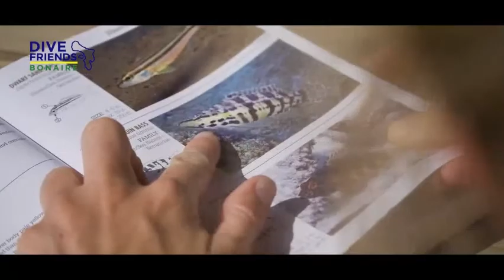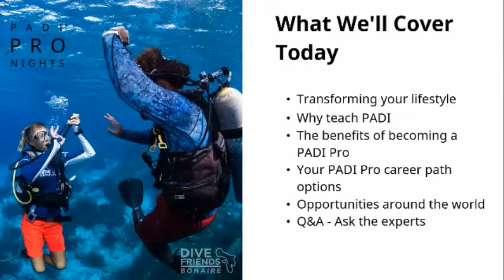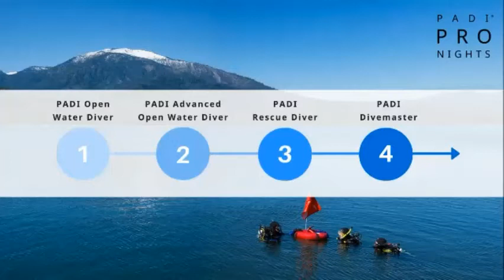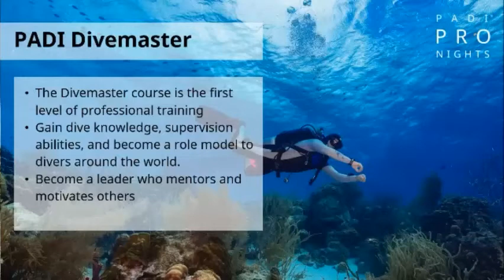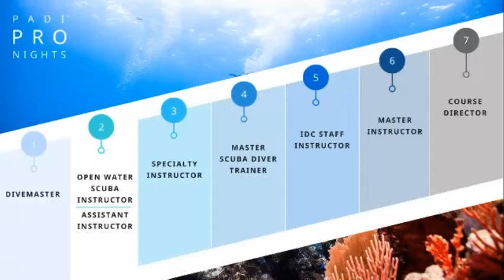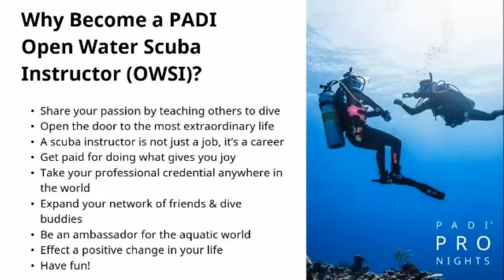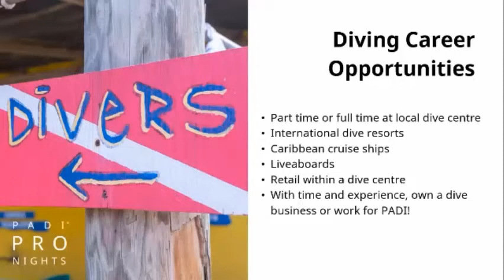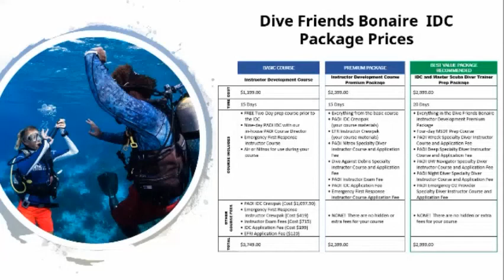DIVE FRIENDS BONAIRE - PADI PRO NIGHT PRESENTATION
On Sunday December 13th, Dive Friends Bonaire hosted a (online) PADI Pro Night with Course Director Annie and Staff Instructor Eddy to inform you about the opportunities and possibilities about becoming a dive professional with Dive Friends Bonaire. 💙💛💚